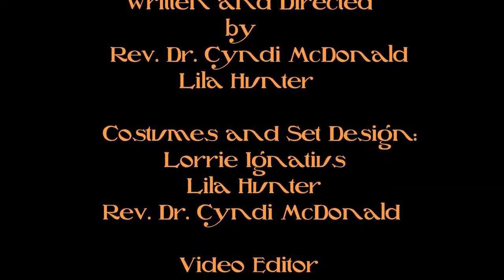2013 Mt Carmel UMC Stewardship Campaign Week 3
In our final episode, Dorothy and the Scarecrow set out for Mt Carmel, where they will find community and compassion.